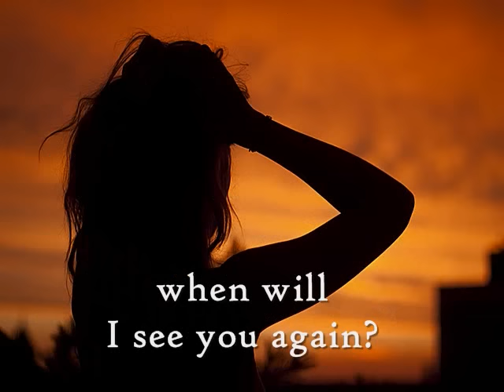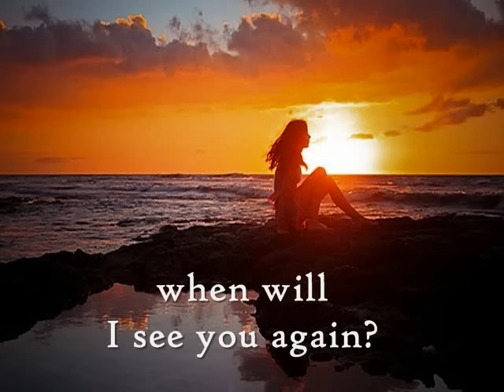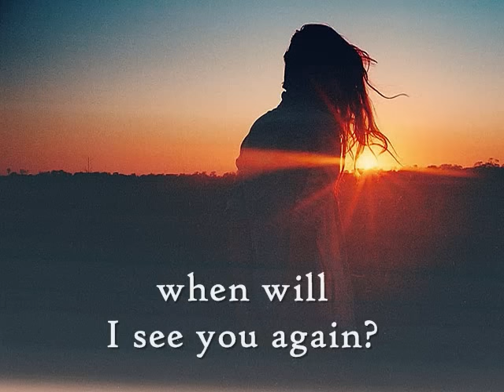WHEN WILL I SEE YOU AGAIN - (Lyrics)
When will our hearts be together again?